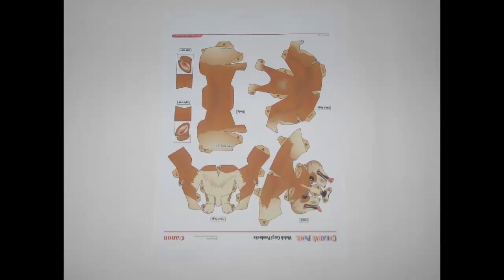Pembroke Welsh Corgi papercraft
Pembroke Welsh Corgi papercraf mudah dirakit silahkan liahat